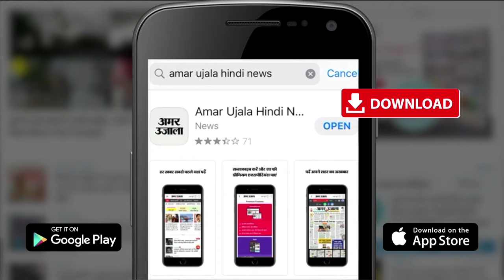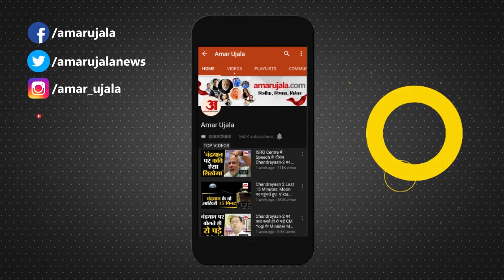Karnal के Spa Center में Europe से आए युवक के साथ मारपीट, कैश और सोने की चेन भी छीनी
Karnal के Super Mall में कभी लड़ाई, तो कभी लूट, तो कभी Spa Center में गंदे काम की शिकायत Karnal Police को मिलती रहती है. लेकिन अब जो शिकायत पुलिस को मिली है, उसमें लूट और मारपीट की बात सामने आई है. दरसअल एक युवक जो कुछ सालों से Europe गया हुआ था. वो शाम को अपने दोस्तों के साथ Mall में घुमने आया था. तभी उसके साथ लूट और मारपीट की घटना हुई.